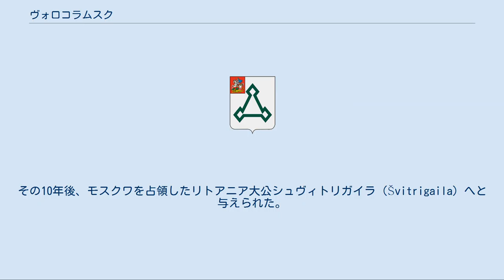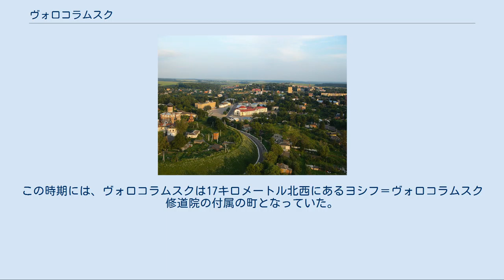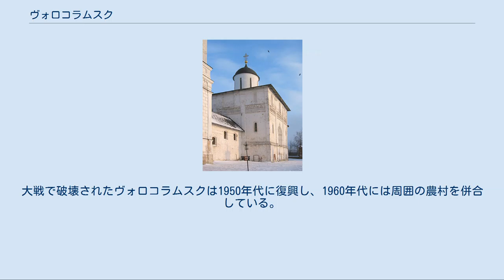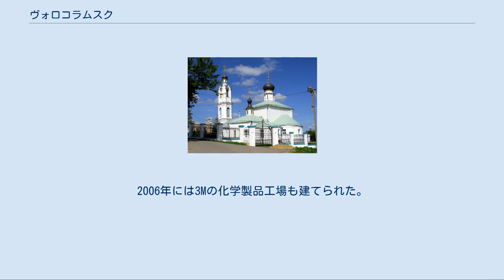ヴォロコラムスク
ヴォロコラムスクの紋章 ヴォロコラムスク（ヴォロコラームスク、ロシア語: Волокола́мск、ラテン文字表記の例: Volokolamsk）は、ロシア連邦のモスクワ州西部にある古い都市。
ヴォロコラムスキー地区の行政中心地でもある。
ゴロデンカ川に沿っており、ラーマ川との合流点からはさほど遠くない。
ラーマ川はショーシャ川の支流で、ショーシャ川はヴォルガ川に合流している。
モスクワからは北西へ129キロメートル。
人口は、1989年ソ連国勢調査では18,226人、2002年国勢調査で16,656人。
 復活大聖堂、1460年代に建てられた、大理石でできた聖堂建築としては末期のもの ヴォロコラムスクのクレムリ（城塞） ヴォロコラムスクの市街地 ヴォロコラムスクは、ヴォスクレセンスク年代記の1135年の条ではじめて記録に登場している。
ラーマ川はヴォルガ川の上流とモスクワ川を結ぶ内陸水路であり、ヴォロコラムスクはラーマ川とモスクワ川の間の丘を越える5キロメートルほどの連水陸路（ヴォロク、Волок）の上に、ノヴゴロドの商人が建設した町であった。
ノヴゴロド商人はラーマ川からこの丘を越えて船を運んでモスクワ川へ下ろし、モスクワやリャザンへ荷を運んでいた。
ヴォロコラムスクという地名は、ラーマ川の連水陸路（ヴォロク）の町であることに由来する。
1398年まで、ヴォロコラムスクはノヴゴロド共和国の最南端の飛び地であった。
 1178年、ヴォロコラムスクはフセヴォロド3世（大巣公）により襲われ火を放たれ、ウラジーミル・スーズダリ大公国へと編入されたが、大巣公の息子であるヤロスラフ2世は1231年にヴォロコラムスクをノヴゴロドへ返還した。
1237年のモンゴルのロシア襲来後、町は二分され、それぞれノヴゴロド共和国とウラジーミル大公国に属するようになった。
1273年にはトヴェリ公国軍が包囲したが、占領に失敗した。
 14世紀前半にウラジーミル大公となったモスクワ公イヴァン1世は、ヴォロコラムスクのうち自分の持分を、大貴族（ボヤーレ）のロジオン・ネストロヴィチに与えた。
ネストロヴィチは、当時ノヴゴロドからヴォロコラムスクのもう半分を奪っていたので、ヴォロコラムスクは全て彼のものとなった。
1345年、モスクワ大公セミョーンはヴォロコラムスクを、義理の父であるスモレンスク公に贈った。
スモレンスク公国の支配下のヴォロコラムスクでは、1371年にリトアニア大公アルギルダスによる包囲戦が起こったが、3ヶ月にわたる包囲に耐え抜きリトアニア軍は退却した。
1383年、セルプホフ公ウラジーミルはトクタミシュ・ハンをヴォロコラムスク近郊で破っている。
その後すぐにヴォロコラムスクをノヴゴロドが奪い返した。
 1398年、モスクワ大公ヴァシーリー1世はついにヴォロコラムスクをモスクワ大公国へと編入した。
その10年後、モスクワを占領したリトアニア大公シュヴィトリガイラ（Švitrigaila）へと与えられた。
ヴォロコラムスクはノヴゴロド共和国とのつながりやハンザ同盟との交易を失い、衰退へと向かい、以後半世紀ほど文献記録には登場しなくなる。
1462年、ヴォロコラムスクはイヴァン3世から弟の一人へと与えられ、分領公の首都となった。
最初のヴォロコラムスク公は、一つのドームのある大理石造りの復活大聖堂を築いたが、これは現存している。
ヴォロコラムスク公の一人でスターリツァ公でもあったアンドレイ・イヴァノヴィチは、1535年にヴャズミンスキー修道院にドームが三つある生神女誕生大聖堂を建てている。
 ヨシフ＝ヴォロコラムスク修道院 生神女庇護聖堂 大動乱のさなかの1613年、ポーランド王ジグムント3世ヴァーザ率いる軍にヴォロコラムスクは包囲され、勇敢に戦ったものの荒廃した。
現在の市の紋章には城壁が描かれているが、この戦いに由来している。
この時期には、ヴォロコラムスクは17キロメートル北西にあるヨシフ＝ヴォロコラムスク修道院の付属の町となっていた。
1781年にはヴォロコラムスクは市の地位を得て、新古典主義的な都市計画も行われた。
19世紀には工場建設や近郊の農産物の集散が盛んに行われ、20世紀初頭には近くにモスクワ・リガ間の鉄道本線も通るようになっている。
 1905年のロシア第一革命では、繊維工場が集中するヴォロコラムスクは大規模な労働運動の中心となった。
1917年10月末、十月革命が起こるとヴォロコラムスクにもソヴィエトが成立した。
194...